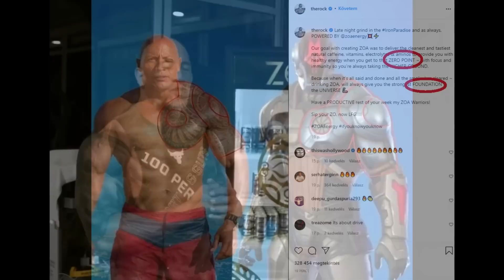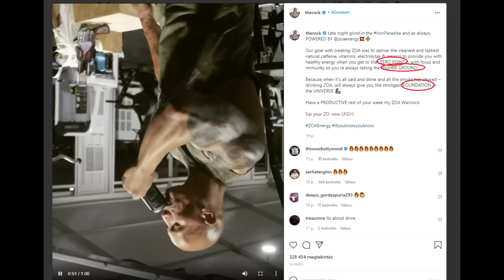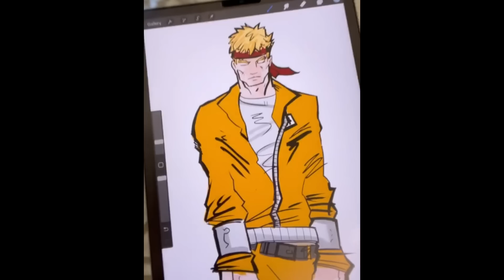Fortnite - Chapter 3 Trailer Leak! Rock a Foundation! Jordan Graffiti INGYEN!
Support a Creator kódom: Ghost4Rider
Másik Csatornám: Ghost4Rider Streamek
FB Csoport: Ghost4Rider Teória Barlangja